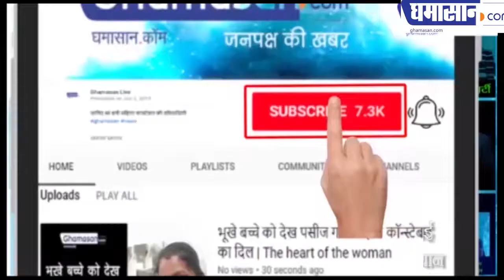कुपोषित बच्चे को कलेक्टर ने लिया गोद | IAS Nidhi Nivedita Rajgarh | Ghamasan LIve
Sam free Rajgarh
महिला कलेक्टर की पहल रंग लाई
राजगढ़ में चल रहा है विशेष अभियान